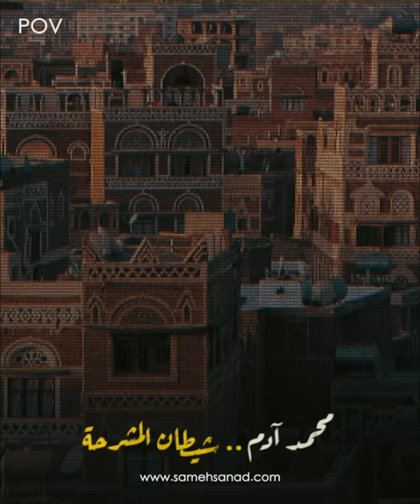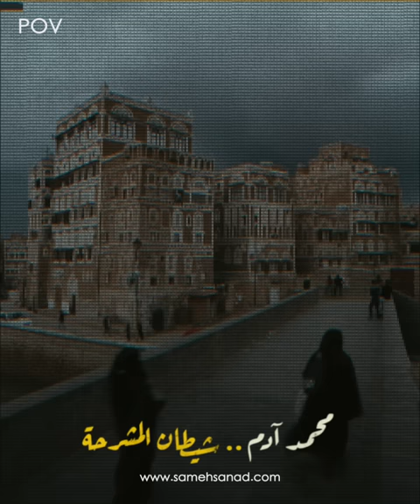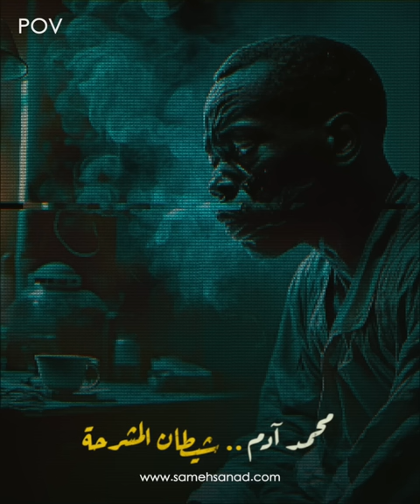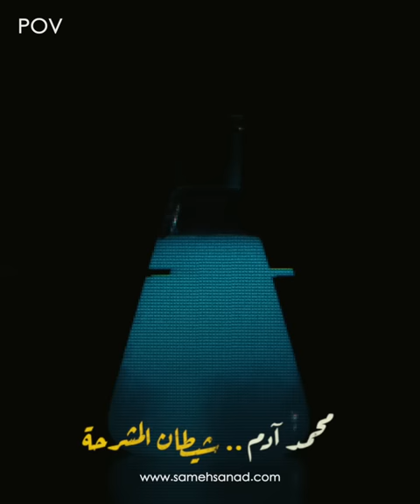محمد ادم شيـ ـطان المشـــ ــرحة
واحدة من أكثر الرعب التي حدثت في اليمن و هي قضية سفاح_ الطالبات و هو السفاح محمد آدم و هو سودااني الجنسية . و يعمل في المشرحة و التي اتخذها المكان االأساسي لارتكاب كل جرائمة